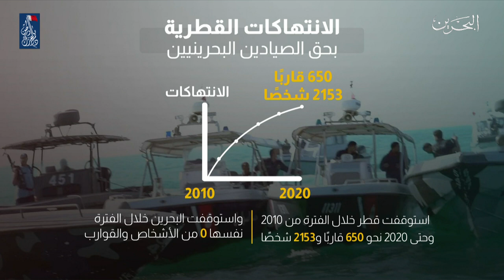البحرين مركز الأخبار : مداخلة هاتفية مع منى المطوع كاتبة وإعلامية 30-12-2020